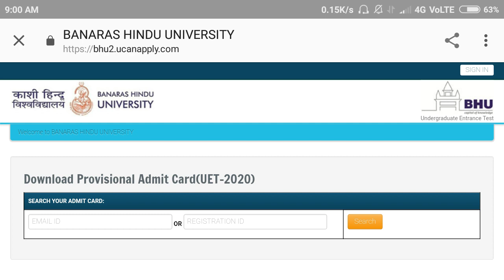Bhu Admit Card 2020 | आज शाम 5 बजे से पहले आयेगा | सोना बंद , पढ़ाई चालू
BHU SECOND PHASE ENTRANCE EXAM 2020:-

bhu entrance exam 2020 ma,
bhu entrance exam 2020 msc,
bhu entrance exam B.ed 2020,
bhu entrance exam date 2020 ,
bhu entrance exam exam 2020 online ,
bhu uet ,
bhu ug ,
bhu pg,
bhu entrance exams 2020,
bhu exam,
bhu Chs
bhu uet ,
bhu ug,
bhu pg,
bhu entrance exam ma arts,
bhu entrance exam 2020 bsc maths,
bhu entrance exam admit card 2020,
bhu entrance admit card kab aayega?, bhu entrance exam 2020 admit card details,

bhu ba entrance exam admit card 2020 ,
bhu bsc entrance exam admit card 2020 , bhu bcom entrance exam admit card 2020 , bhu ba lb entrance exam admit card 2020 ,